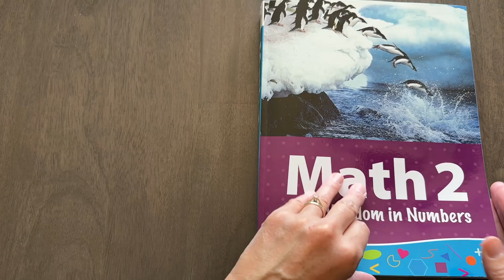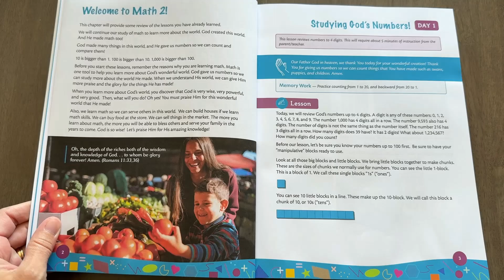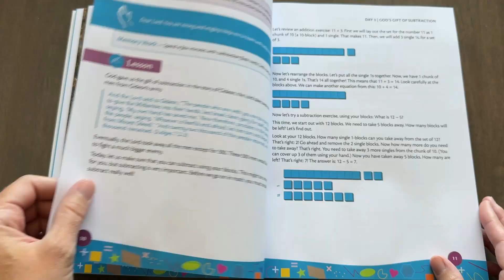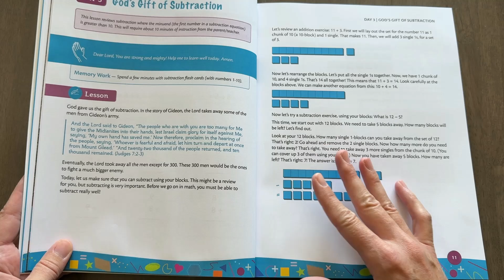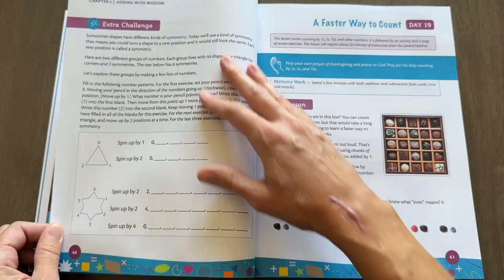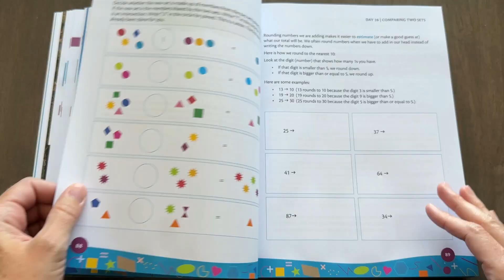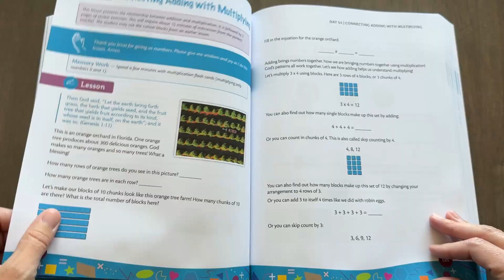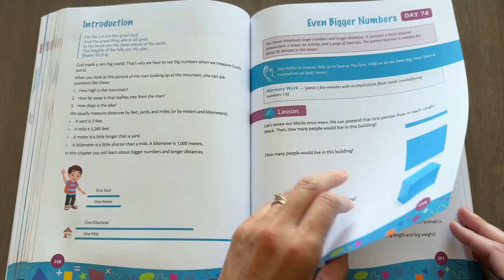Generations Math 2 Review | Homeschool Math Curriculum for 2nd Grade | Christian Math Curriculum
Today I’m flipping through Generations Math 2 so you can see exactly how this Christ-centered, Biblical worldview homeschool math curriculum works. This isn’t just another stack of worksheets—it’s intentional, adaptable, and designed to help kids see God’s hand in every part of math.

This is the follow-up to my review of Math 1 (you can watch that flip-through

💡 In this video:
-Why faith + math aren’t separate subjects
-What makes Generations different from other math curricula
-Lesson flow and parent tips
-How review, memory work, and application are built in
-Real-life examples, projects, and faith connections

If you’re looking for a 2nd grade math curriculum that’s engaging, flexible, and rooted in Scripture, this video will give you a clear look at how Generations Math 2 could work for your homeschool.

📧 Let’s Connect! 📬

Hey there! I’m Sara, and I’m a teacher-turned-homeschooling mom to 4 kiddos (including a set of twins!). I balance homeschooling while working full-time from home, and am so thankful you are here.

I love sharing about homeschooling on my blog, Blessed Homeschool, where you’ll find tips, resources, and curriculum reviews. Whether you are a newbie or a veteran, I hope you will leave inspired and equipped with what you find.